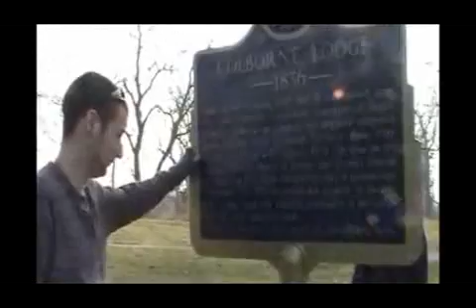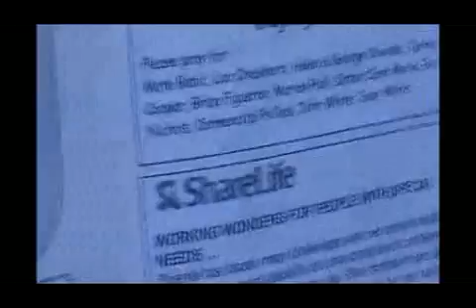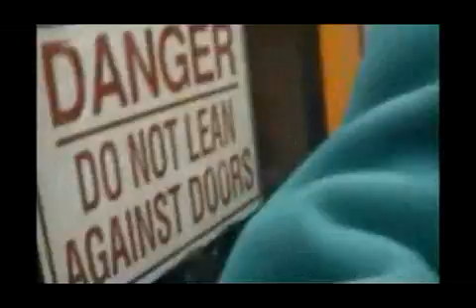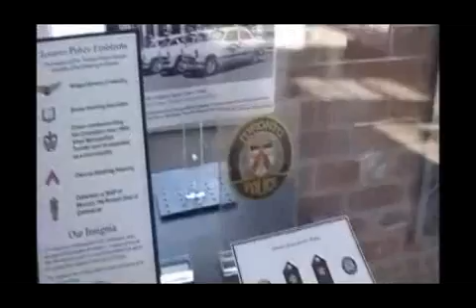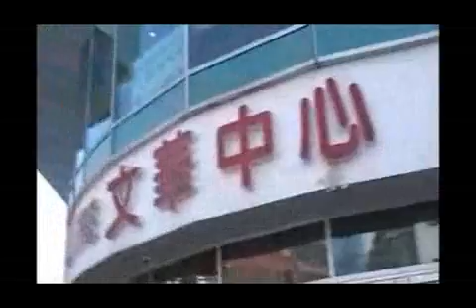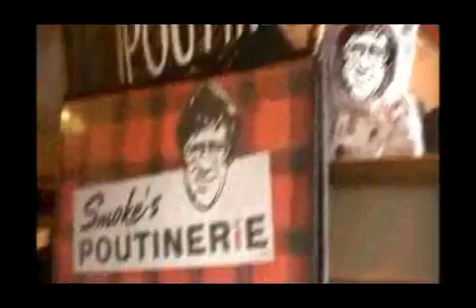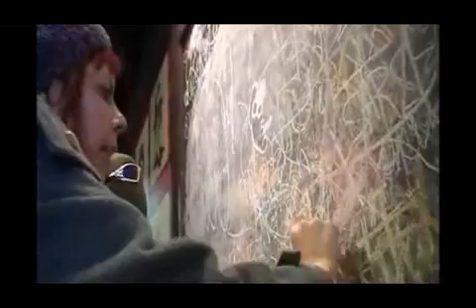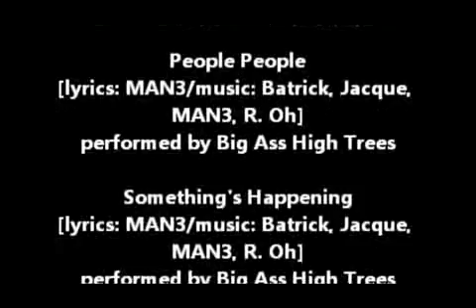Ten Days In Toronto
short film by MAN3
starring Angela, Batrick, Jacque, MAN3, Robert Oh & Vagabondage